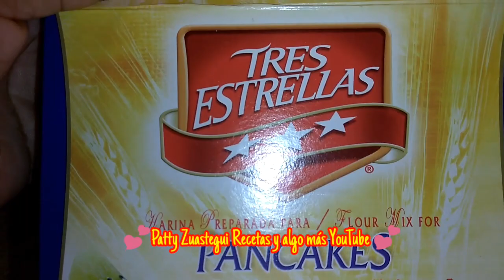PAN ESPONJA con HARINA para HOT CAKES🎂Para PASTELES de 3 LECHES🎂MEDIDAS en GRAMOS y TAZAS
INGREDIENTES:

1 y 1/2 tz d harina para hot cakes previamente tamizada (150 grs)
1/4 tz d azúcar (50 grs)
6 huevos a temperatura ambiente (300 ml)
2 cucharadas de vainilla (TBSP 15 ml)
Molde de 10" x 2" / 25 cm x 5 cm

Se hornea a 350°F/180°C de 22-25 min (Eso dependerá de cada horno)